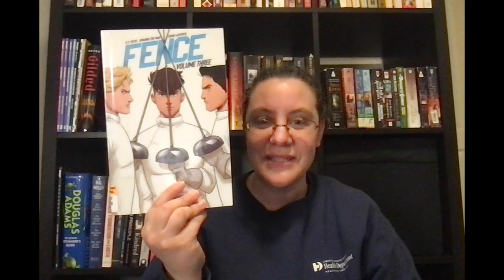March Week 5: Weekly Wrap Up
Another week with fun reads.